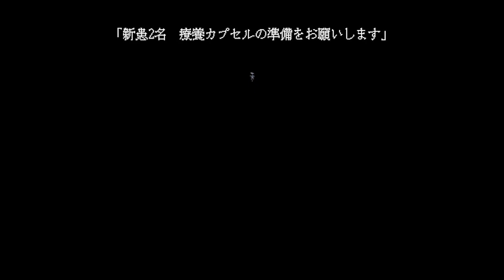すくえない びょうき ならば【看病がかり】＃2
シテ・・・　コロスケ・・・